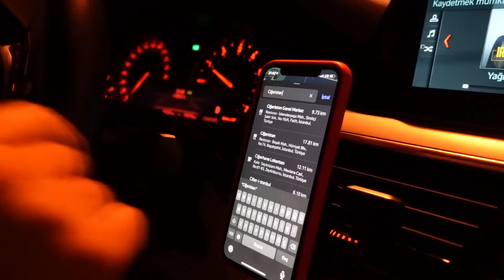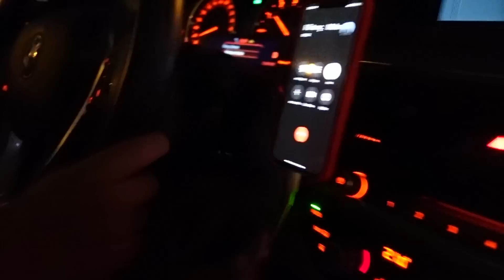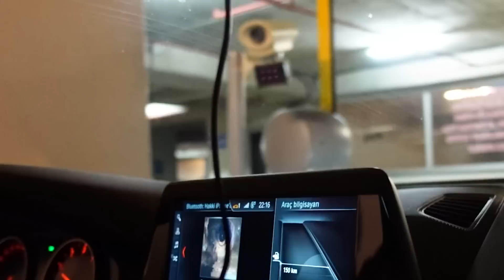EKİBİ HORHOR'DA CİĞERE GÖTÜRDÜM!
Ofiste yoğun bir şekilde çalışıyoruz. Onlara bir sürpriz yapıp, Horhor'da ciğer yemeye götürdüm. Olan bitenleri de bu vLog'da paylaştım. Deneyimlerimi paylaştığımı kanalıma destek olmak için beğenmeyi, yorum yazmayı unutmayın.